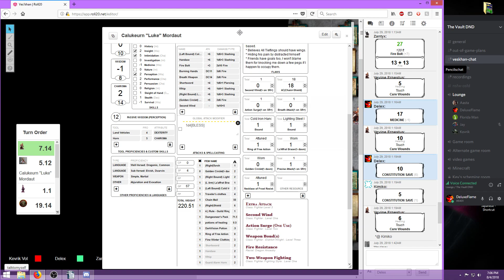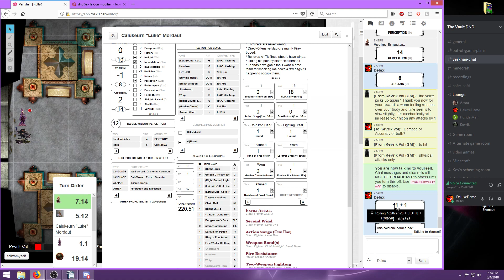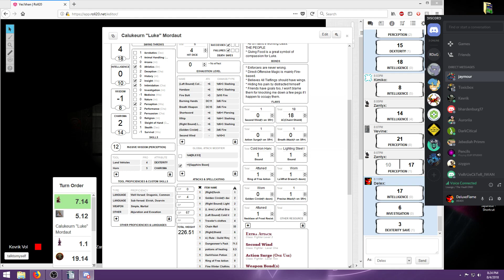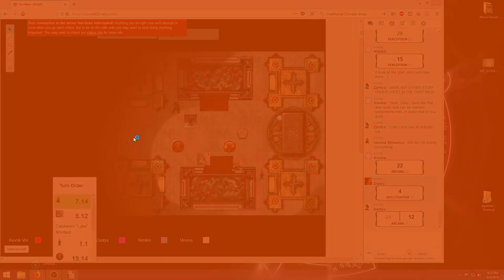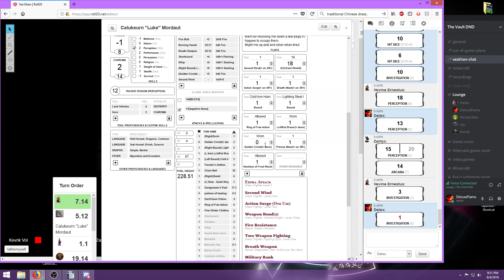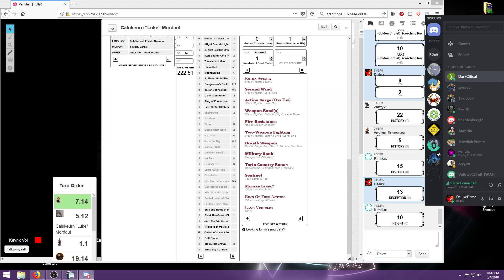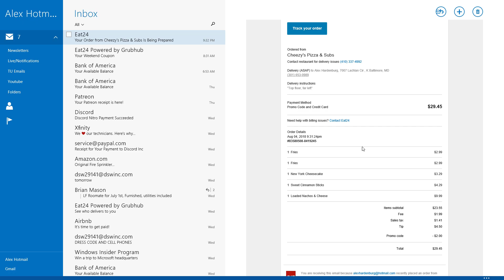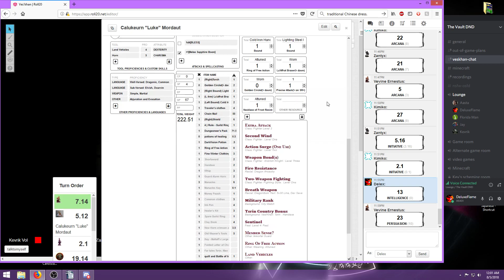Adventures in Veskhan - Episode 33 - Ludwig Missing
Found our way through the temple, returning to an odd pedestal, with a rather scary ornate trap that we noticed before. It looks to have cut off a hand of the investigators.

Moving on beyond that we came to the main chapel, the main digging sound was a large, swarm level of skeletons. Including two large Minotaur skeletons. Mining at the rubble, digging a hole to get further into the temple. Clearing the area.

Due to some chaotic magic, we came across a few things, including a unicorn.
Distracted by Mattaff going berserk, as he attacked the group.
Spending the night with Mattaff tied up, mattaff awoke with no recollection.
Mostly to his senses, though rather angsty to get his axe back.
Finally continuation down to the hall, where the fog was coming from.

Two voices talking about releasing something, as a third unknown voice warned them of our presence.

Old vampire friend and powerful mage. Nearly killing a few of us, we fell them both.